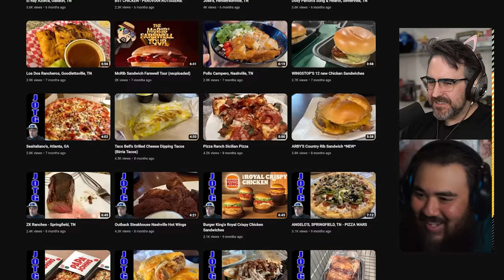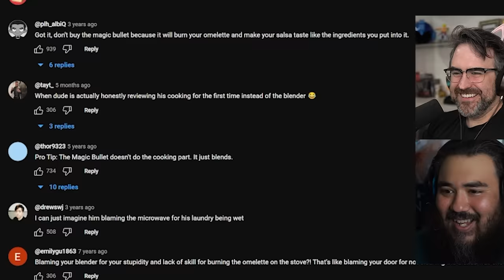YouTubes Worst Chef Admits To Stealing And Fails At Cooking Literally Anything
Cooking with Jack Show has been the greatest cooking channel on youtube, in his heart at least.